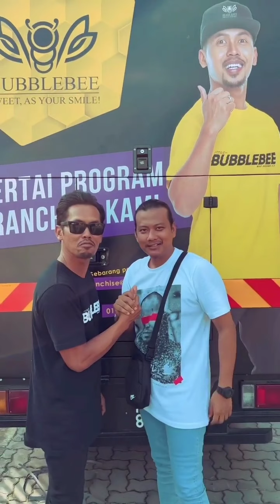WARGANET SEBAK LIHAT WANCHAI MENANGIS GEMBIRA DI HARI PEMBUKAAN BUBBLE BEE RYAN BAKERY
Kredit : Shuib sepahtu